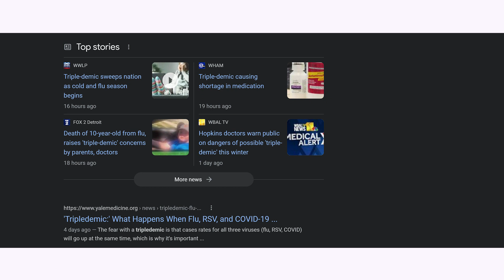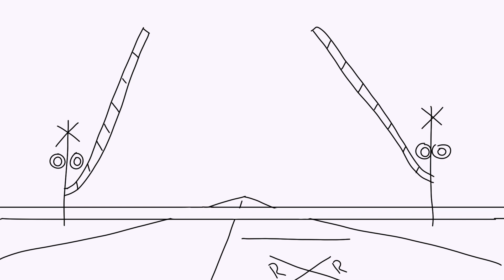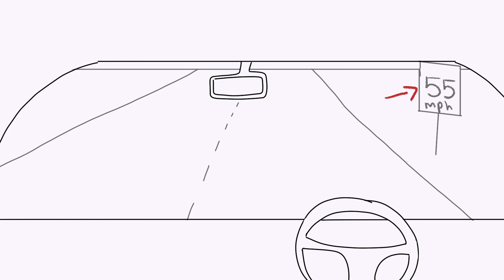The art of having bad timing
The first complaining video of 2023. Let's just manifest good luck and better timing for this upcoming year. Also, am I the only one who doesn't know what to write in this description. Like my video explains it so just watch the video so I don't have to describe it again? I'm just kidding. But really.